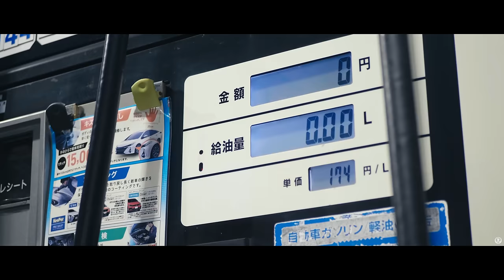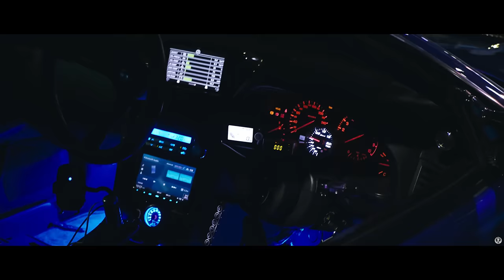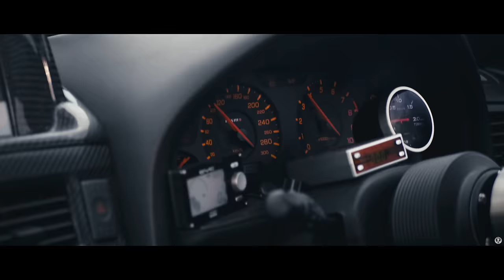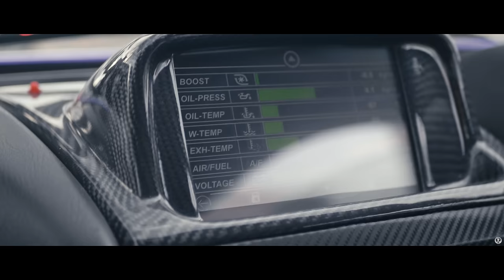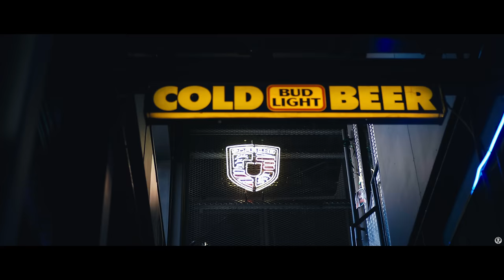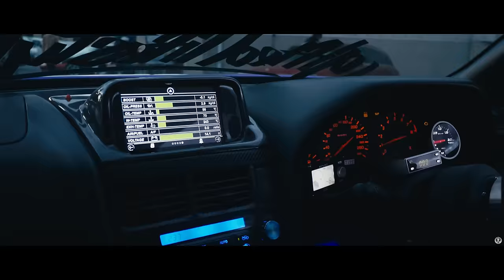Ryohe's Skyline R34 NEW STYLE | 4K | STANCE | JDM | USDM | Fast and Furious | NEED FOR SPEED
R34 OWNER

music
RUNNING INTO YOU
mxrc
c152 - Phenomen
it's you
oaktreehill